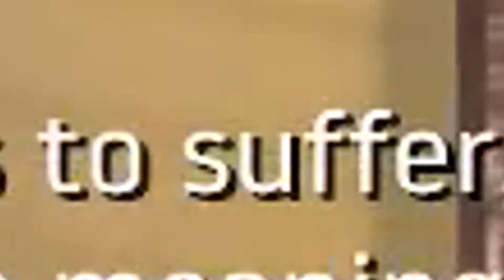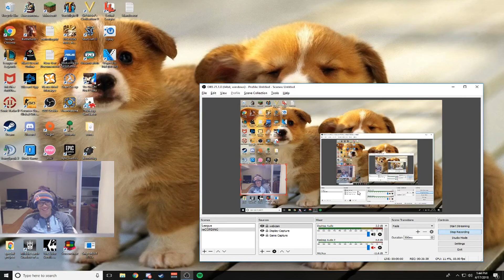Getting Over It With Skylandos Episode 3: Fall From Grace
Our Young Hero experiences his first test of might. Will he succeed? WILL HE GET OVER IT?! Find out now.